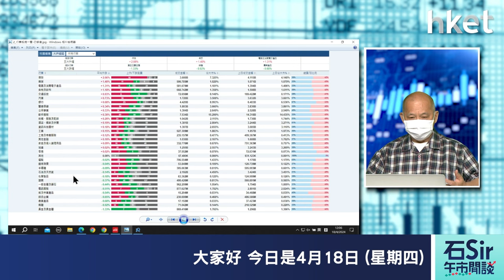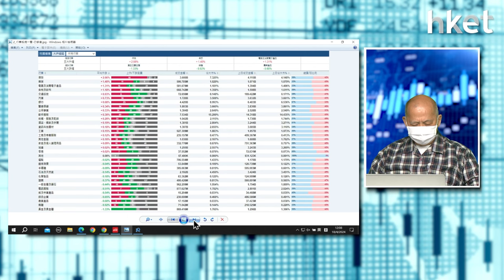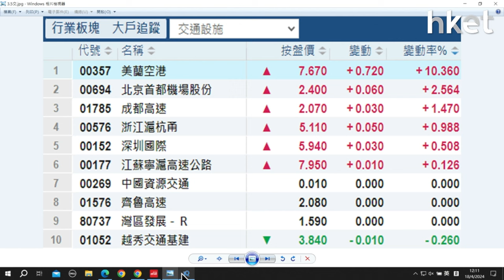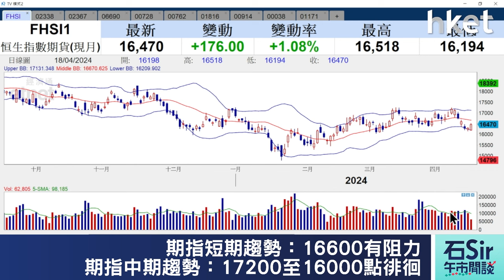【石Sir午市閒談】今日推介濰柴動力、巨子生物、海爾智家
《香港經濟日報》專欄作者石鏡泉（石Sir）推介濰柴動力（02338）、巨子生物（02367）、海爾智家（06690），詳情待石Sir為你分析。